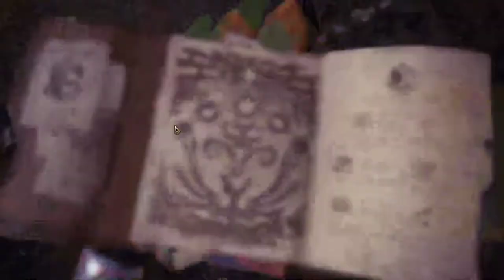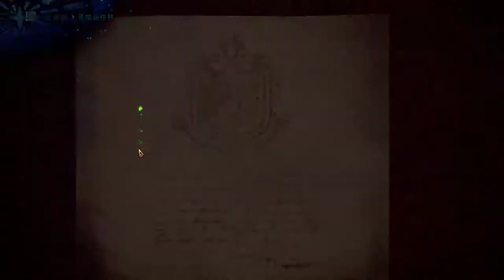【繁星】週三阿咪狗 嗨劈手同樂 2019 1 22【7】